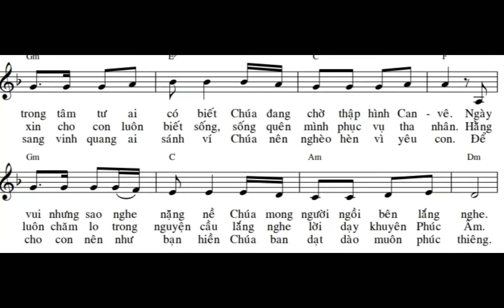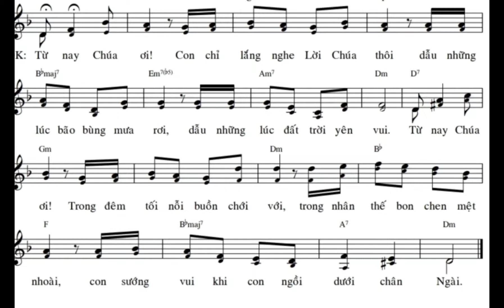Hiệp Lễ: CN XVI TN C; Tâm Ca Betania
sáng tác bởi Lm. Xuân Đường
thực hiển bởi ca đoàn Thánh Gia